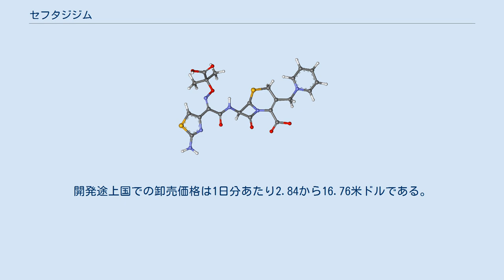セフタジジム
Β-ラクタム系抗生物質
セフタジジム(Ceftazidime)は、フォルタズ(Fortaz)などの商品名で販売されている、多くの細菌感染症の治療に効果的な抗生物質である。
具体的には、関節感染症、髄膜炎、肺炎、敗血症、尿路感染症、悪性外耳炎、緑膿菌感染症、ビブリオ感染症の治療に用いられる。
投与法は静脈注射または筋肉注射である。
 一般的な副作用には、吐き気、アレルギー反応、注射部位の痛みがあげられる。
その他の副作用にはクロストリジウム・ディフィシル下痢があげられる。
ペニシリンの服用によるアナフィラキシーを経験したことのある人には勧められない。
妊娠中や授乳中の人への投与は比較的安全である。
 セフタジジムは第三世代のセファロスポリン系の薬であり、バクテリアの細胞壁を阻害することによって効果がある。
 セフタジジムは、1978年に特許認可され、1984年に商品化された。
世界保健機関の必須医薬品モデル･リストに掲載されており、医療制度に必要とされる最も効果的で安全な医薬品である。
セフタジジムは後発医薬品として入手できる。
開発途上国での卸売価格は1日分あたり2.84から16.76米ドルである。
米国での一貫の治療にかかる費用は100から200米ドルである。